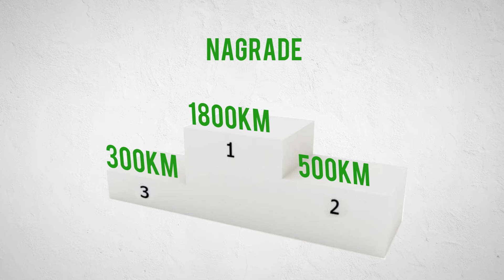Turnir u malom fudbalu i šahu Stanari 2015 - Najava |VX